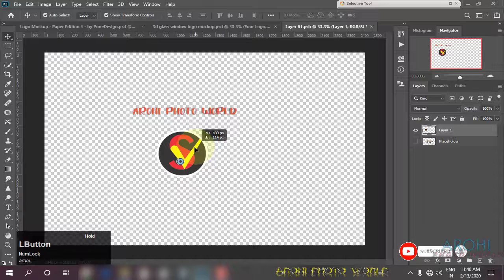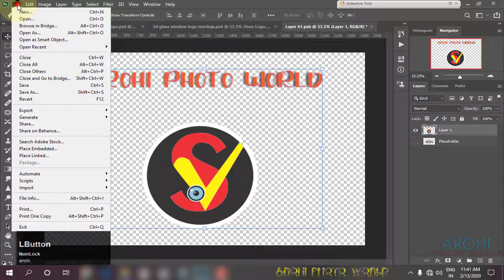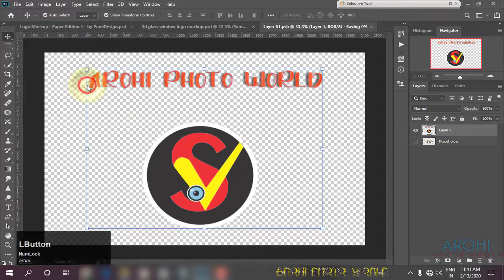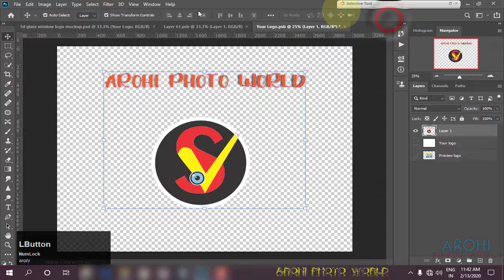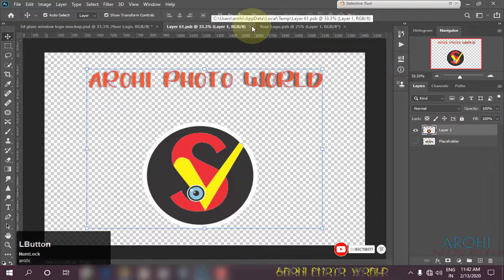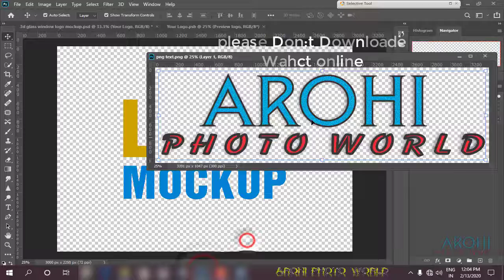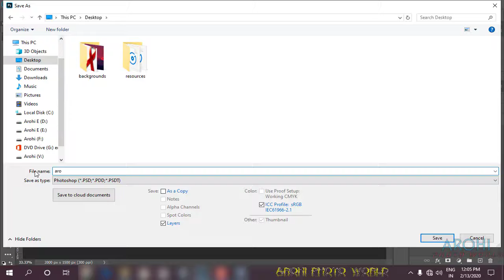logo mockups tutoriyal in photoshop cc 2020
in this video i will show best tips about  logo mockups  tutoriyal in photoshop cc 2020

More Video About Coreldraw graphics suite 2019  , photoshop cc 2019 photoshop cc 2019

 my Channel  arohi photo world

Category